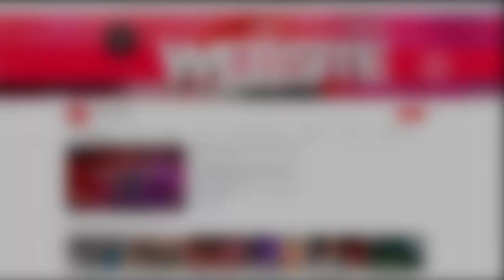Migrante mujer que trabaja en la construcción en EEUU causa sensación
Al dejar Honduras, la joven se vio obligada a dejar su carrera de mercadotecnia para buscar mejores oportunidades.